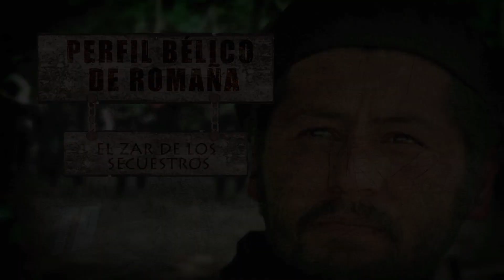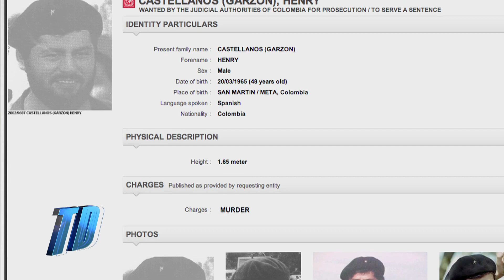Perfil Bélico de Romaña: el zar de los secuestros - Testigo Directo HD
Testigo Directo --~--
Secuestró a más de 50 policías en una toma guerrillera. Dio orden de matar a 38 militares, secuestrar civiles en las carreteras del país a diestra y siniestra... ese es el prontuario de Henry Castellanos Garzón, alias "Romaña", miembro bloque oriental de las FARC  y quién se presume pudo haber muerto en recientes bombardeos de las autoridades. El periodista Jonathan Gallo junto con miembros de inteligencia de la Policía, reconstruyen el perfil delictivo de Romaña por quién el Departamento de Estado de los Estados Unidos estuvo ofreciendo US$ 2.500 millones de dólares por información a quien condujera a su captura.